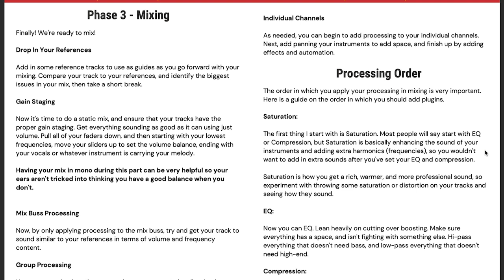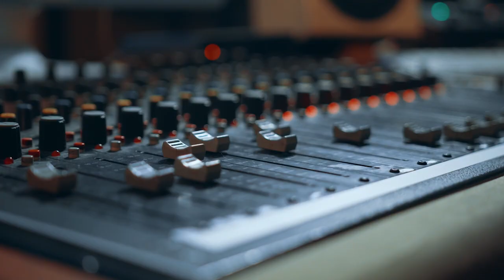How To Start Writing A Song (Top Tips)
✔️ FREE HIT-WRITING CHECKLIST ✔️ (Write catchy, unforgettable songs)

Learn how to write a great song with this beginner's guide to songwriting with songwriter theory. In this video, we'll teach you the basics of songwriting, including the four essential elements of a great song.

Whether you're a beginner or an experienced songwriter, this video is a great way to get started writing great songs! By the end of this video, you'll have all the info you need to start writing great songs!

🎧 SPOTIFY GROWTH COURSE:
Discover how to generate your first $1,000 a month from Spotify:

At checkout use code: "OAA-20"

At checkout, use code: "OAA20"